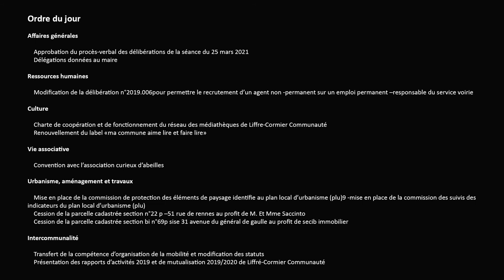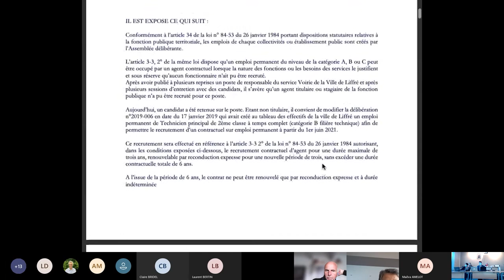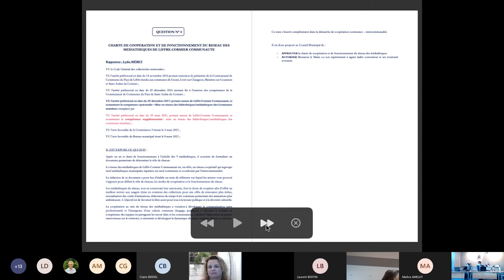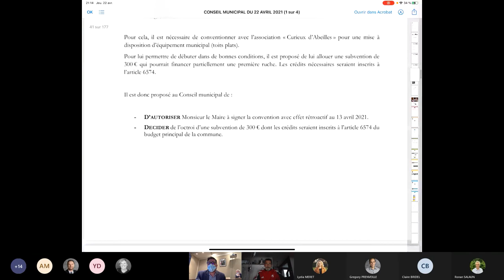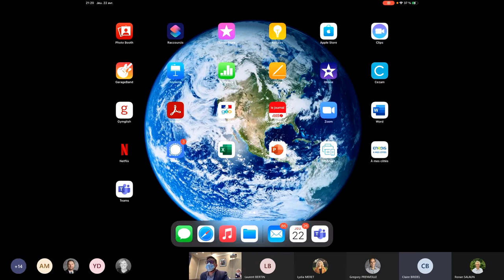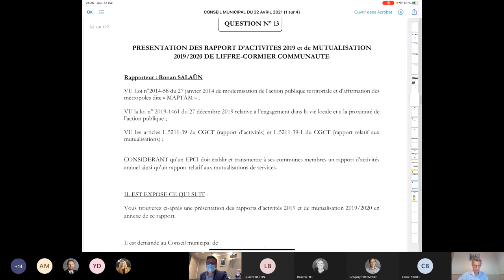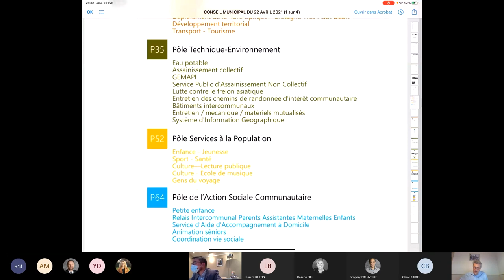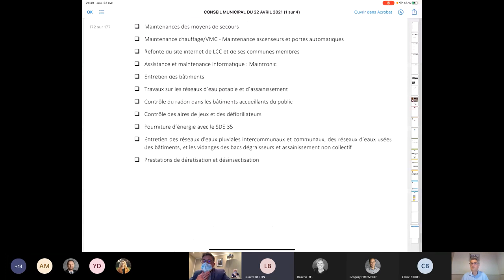Conseil municipal du 22 avril 2021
Affaires générales

    Approbation du procès-verbal des délibérations de la séance du 25 mars 2021
    Délégations données au maire

Ressources humaines

    Modification de la délibération n°2019.006pour permettre le recrutement d’un agent non -permanent sur un emploi permanent –responsable du service voirie

Culture

    Charte de coopération et de fonctionnement du réseau des médiathèques de Liffre-Cormier Communauté
    Renouvellement du label «ma commune aime lire et faire lire»

Vie associative

    Convention avec l’association curieux d’abeilles

Urbanisme, aménagement et travaux

    Mise en place de la commission de protection des éléments de paysage identifie au plan local d’urbanisme (plu)9 -mise en place de la commission des suivis des indicateurs du plan local d’urbanisme (plu)
    Cession de la parcelle cadastrée section n°22 p –51 rue de rennes au profit de M. Et Mme Saccinto
    Cession de la parcelle cadastrée section bi n°69p sise 31 avenue du général de gaulle au profit de secib immobilier

Intercommunalité

    Transfert de la compétence d’organisation de la mobilité et modification des statuts
    Présentation des rapports d’activités 2019 et de mutualisation 2019/2020 de Liffré-Cormier Communauté